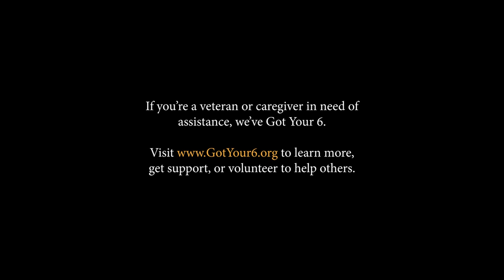GOT YOUR 6 [9/11 Tribute]: Howard Lutnick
In honor of the 20th anniversary of 9/11, we’re premiering a series of videos featuring celebrities and veterans speaking about the meaning of this milestone year and sharing a unified message to all those who have served – we’ve Got Your 6. Tune in 9/10 for the full show at GotYour6.org.